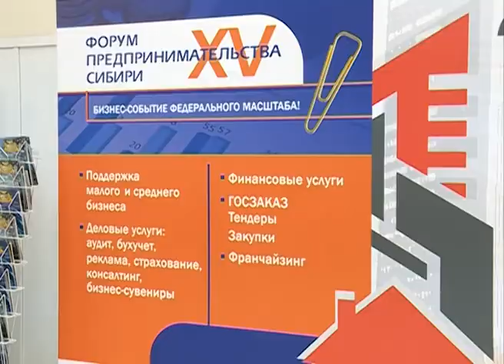Итоги от 23.10.16 (Часть 2)